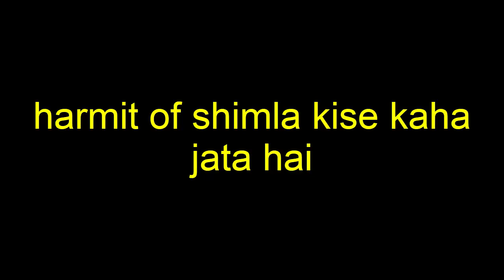harmit of shimla kise kaha jata hai